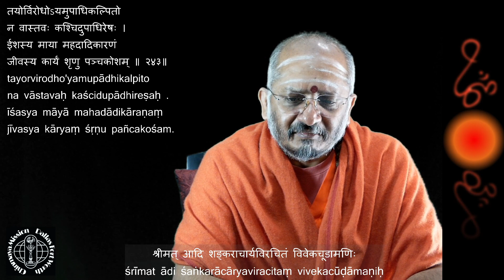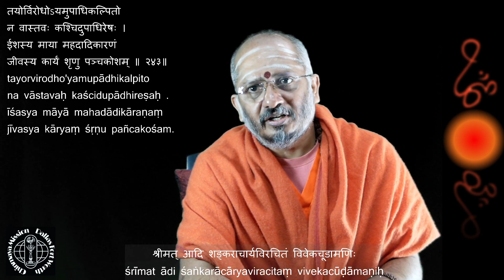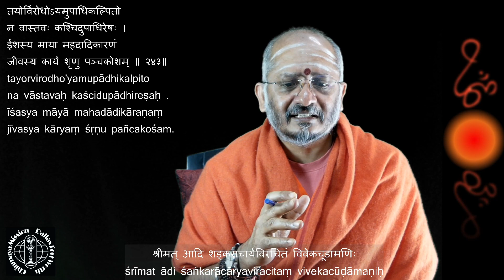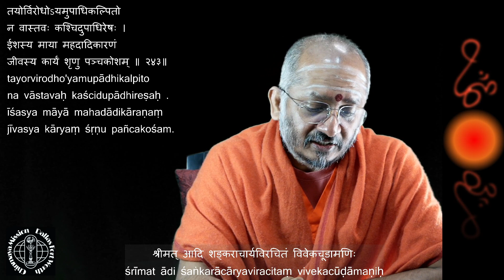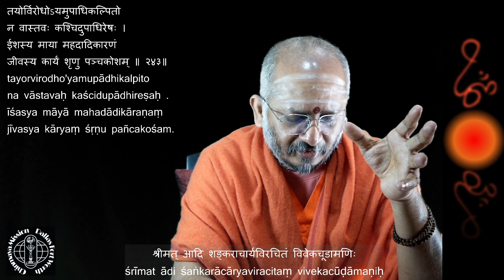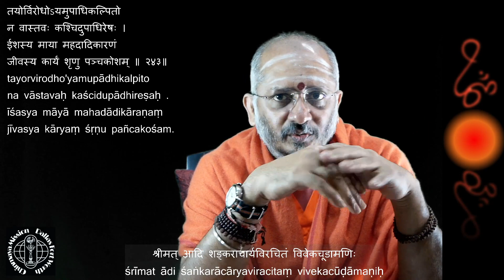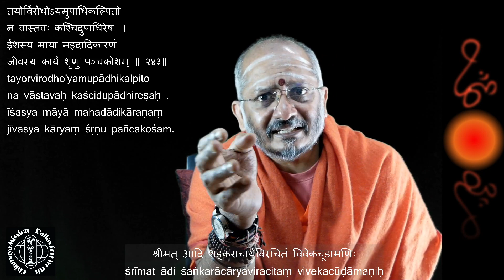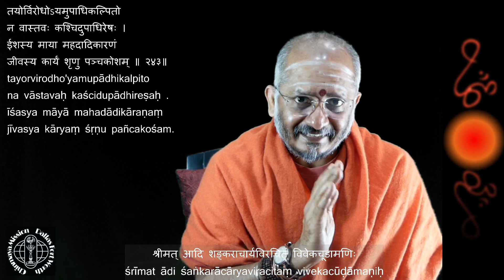श्री आदि शङ्कराचार्यकृत विवेकचूडामणि Session 20 day 3 - shloka 243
तयोर्विरोधोऽयमुपाधिकल्पितो
न वास्तवः कश्चिदुपाधिरेषः ।
ईशस्य माया महदादिकारणं
जीवस्य कार्यं शृणु पञ्चकोशम् ॥ २४३॥
tayorvirodho'yamupādhikalpito
na vāstavaḥ kaścidupādhireṣaḥ .
īśasya māyā mahadādikāraṇaṃ
jīvasya kāryaṃ śṛṇu pañcakośam.